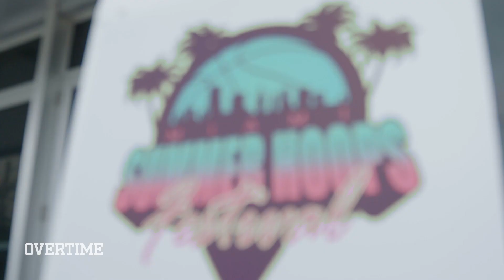Overtime Elite In Miami! OFFICIAL Mini Series Trailer 🔥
We got a DOPE mini series around our Overtime Elite team coming out. Here's a little trailer.